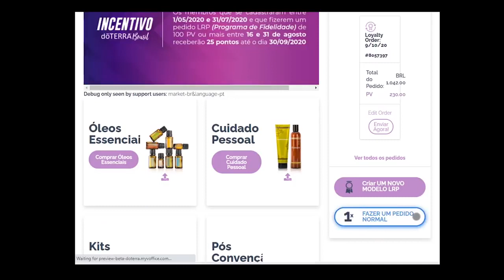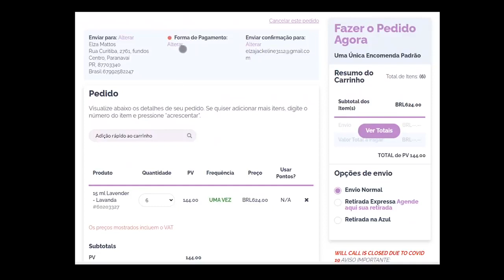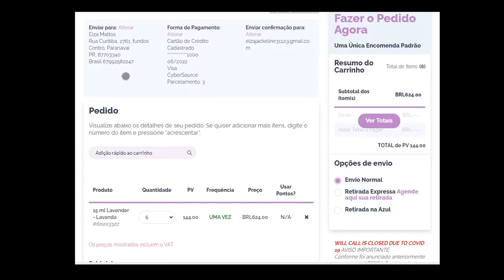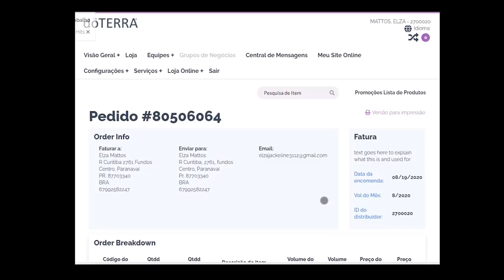Como Fazer Parcelamento dōTERRA® Brasil